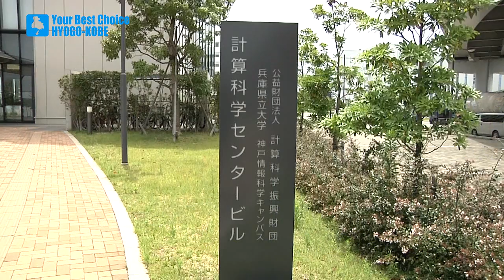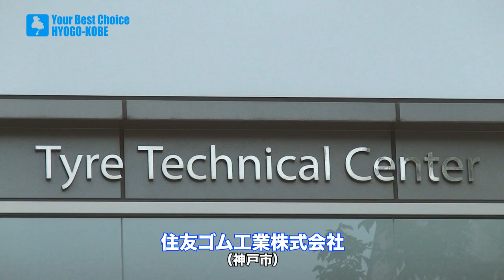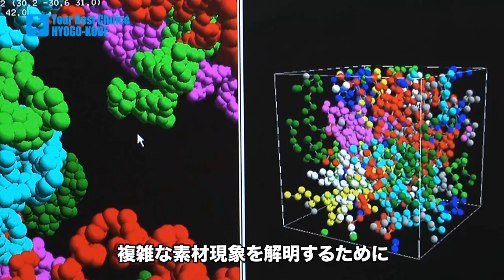スーパーコンピュータ 「京」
世界最高レベルの演算性能を誇るスーパーコンピュータ「京」。京のシミュレーション技術を産業利用することによるメリット等を紹介します。